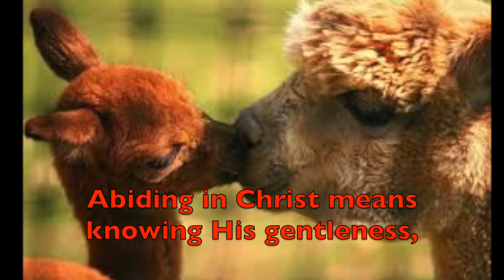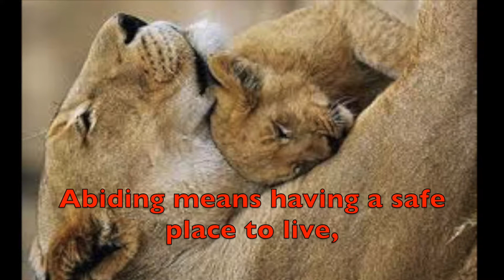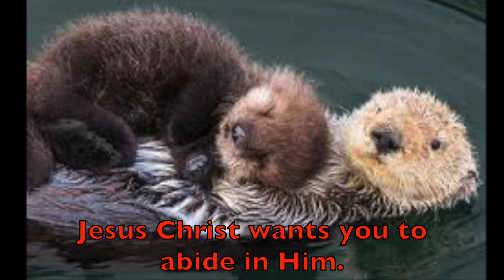John 15:4 Abide in Me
Abide in Jesus Christ and discover a whole new life.